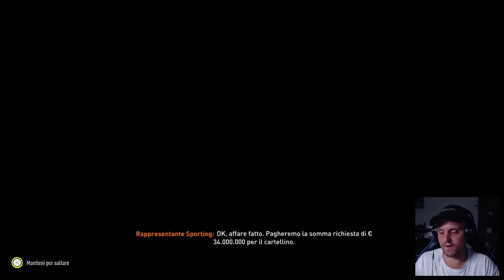SUPER CESSIONE E DOPPIO TOP COLPO!! TUTTO IL CALCIOMERCATO DI RIPARAZIONE (STRA-FATTOH) Ep.50